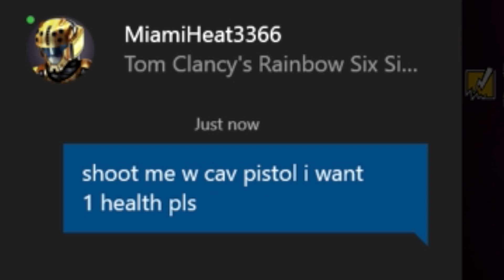1 HEALTH AND A DREAM - Rainbox Six Siege Ranked Highlights (Operation Health)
I could talk about the ace, but let's take a second to realize that Robin did something right for once.
✬Platform: Xbox One
★Gamertag: ChaoticLFS
✬Headset: Turtle Beach XO One

Songs(s): January 28th - J. Cole; the outro beat is by AccentBeats

Tags: (don't even know if these do anything but gg)
-Rainbow Six Siege, Trolling in Ranked, Caveira and Frost Funny Moments, Ranked Highlights, Having fun in casual, Blitz and sledge trolling, Rainbox Six Siege tips and tricks on trolling, Matimi0 Serenity17 Noted NarcolepticNugget FarmerDils SeaOtta KIXSTAR Tactical Chaos Gaming, R6 Montage, Hiding in objective, Copper 4, Road to Diamond, Copper 4 to Diamond Series, Hiding spots in Rainbox Six Siege, Hiding Against Copper 4s in Ranked, Crazy headshots, 1 taps, Insane Kill with Ash, Clutch Kills in Rainbow Six Siege, Operation Health, doc & caveira trick, Pulse awesome C4 kill